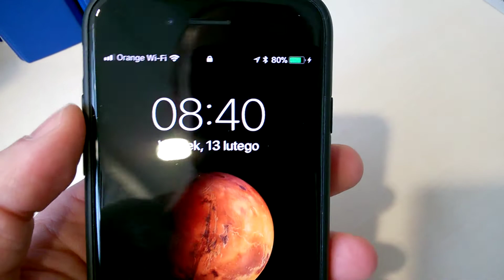Baseus 5000mAh Rechargeable Battery Case for iPhone 7 from Gearbest